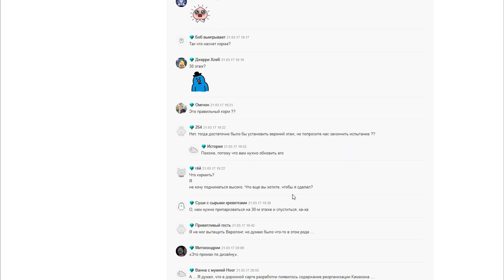GT - Не баг, а фича? Бессмертная Вероника!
Благодаря своему навыку на 5 звёздах и артефактам на реген навыка Бессмертная вероника теперь может дойти до 30 этажа камазона